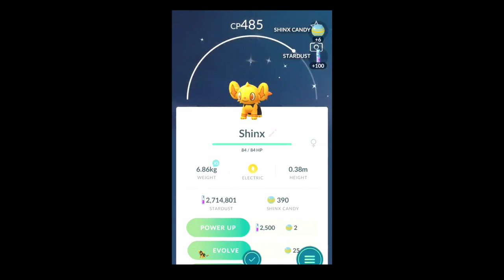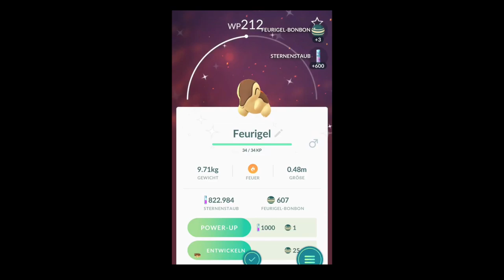PokemonGO Shiny Encounter Compilation #12